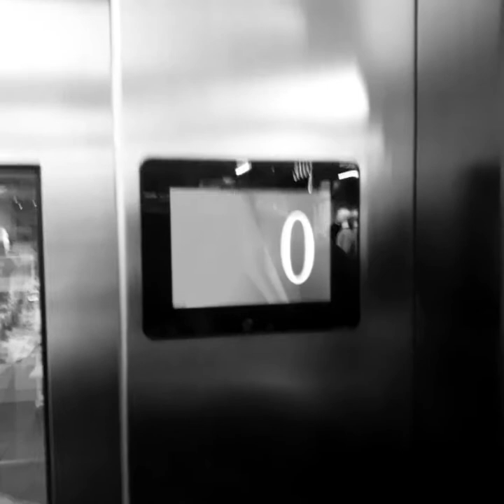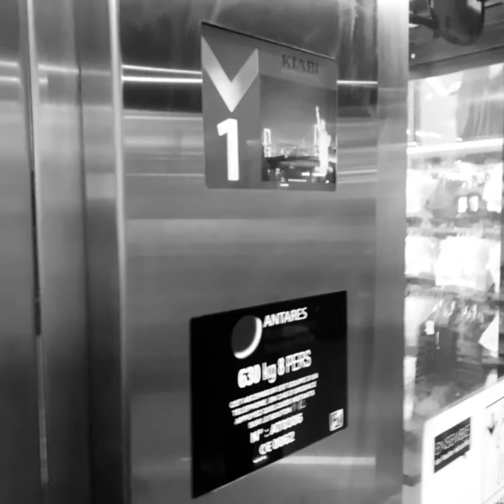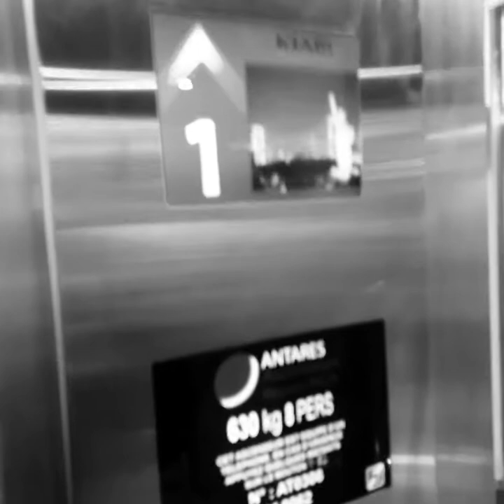ascenseur paca présentation